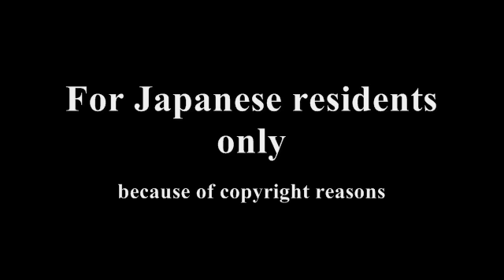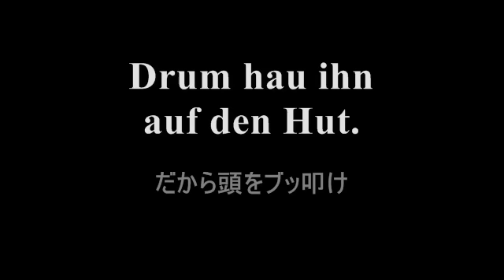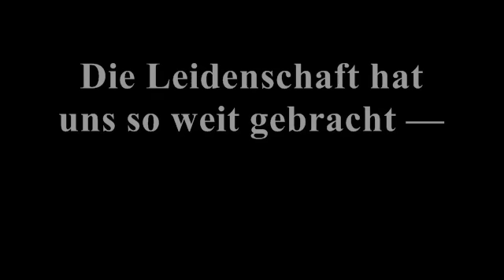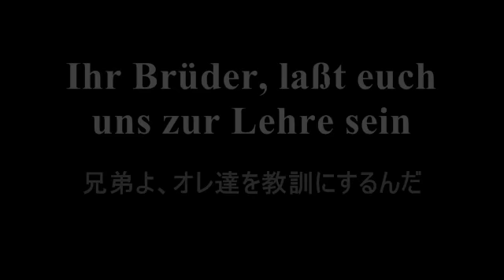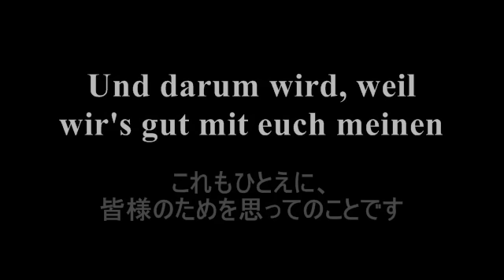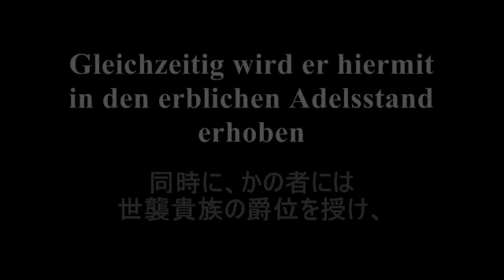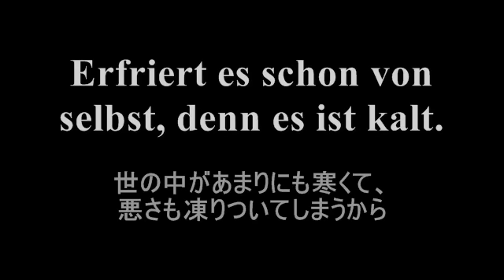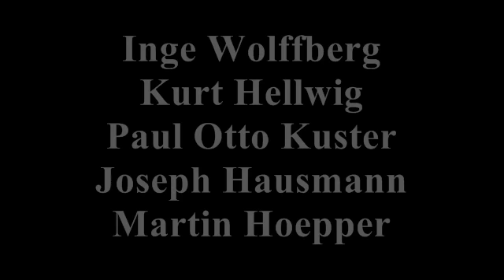ワイル《三文オペラ》全曲（3/3）ロッテ・レーニャ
対訳字幕付き。ベルトルト・ブレヒト台本、クルト・ワイル作曲《三文オペラ》ロッテ・レーニャ監修による全曲盤です。

▼広告うざいと思った方はこちらをお読みください▼